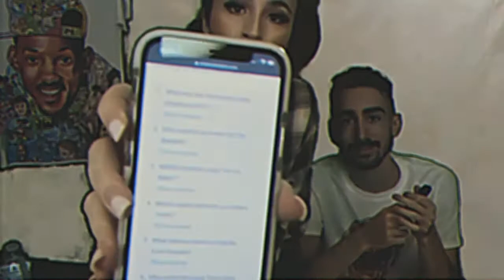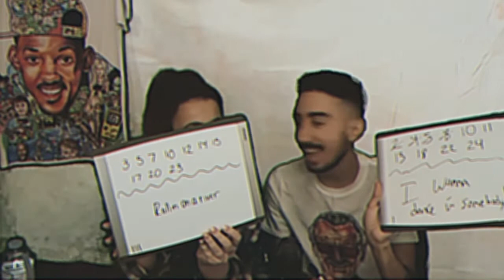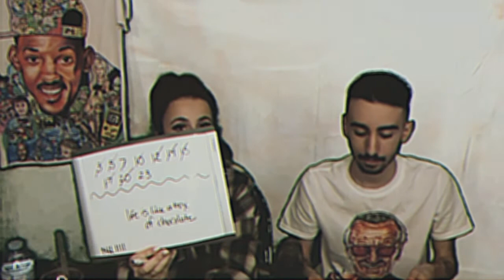She always wins! Pop Culture Trivia with my girlfriend Francesca.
Today on the show, my girlfriend Francesca and I went head to head with some good old fashioned movie and music Trivia! Somehow she always seems to get the best of me when we do these things.😂 Test your own knowledge and enjoy the episode! 📺

^ Download Free on the App Store ^